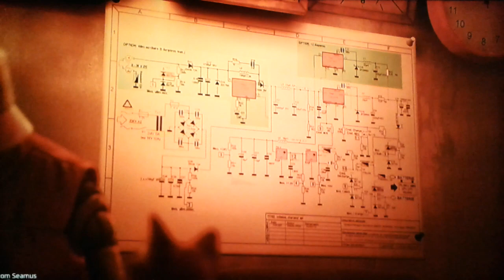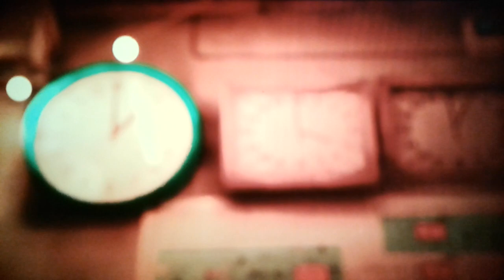Stray #9 - Altas instalações na antena